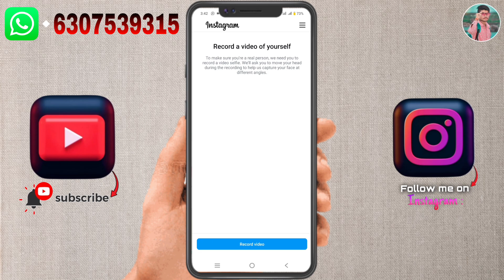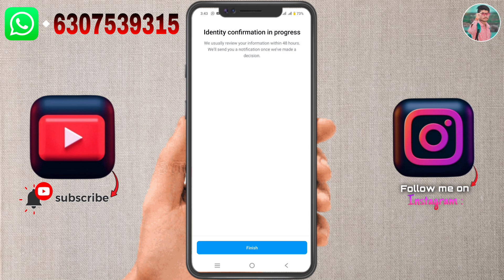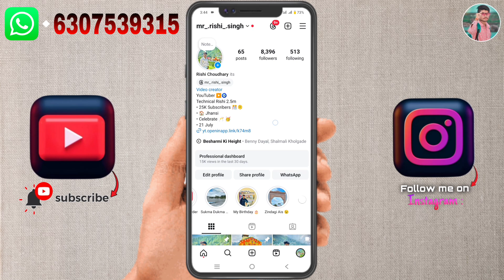Record A Video Of Yourself Instagram Problem 2024 Solve | How To Fix Take A Video Selfie Instagram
Your queries 👇

1) instagram record a video of yourself
2) record a video of yourself instagram problem
3) record a video of yourself
4) instagram record a video of yourself problem
5) how to solve record a video of yourself instagram problem
6) record videos of yourself on instagram
7) insta record a video of yourself
8) record a video of yourself instagram 2024
9) record a video of yourself problem
10) fb record a video of yourself
11) record a video of yourself 2024
12) how to film yourself

1) an unexpected error occurred instagram
2) instagram an unexpected error occurred
3) an unexpected error occurred
4) instagram unexpected error occurred problem
5) instagram an unexpected error occurred please try logging in again
6) how to solve instagram an unexpected error occurred problem
7) instagram an unexpected error occurred problem
8) an unexpected error occurred on instagram
9) instagram unexpected error occurred
10) instagram an unexpected error occurred problem fix kaise kare